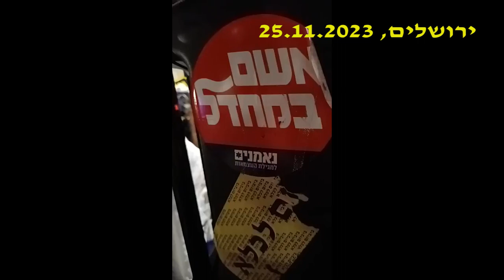הפגנה בירושלים 25.11.2023: הממשלה הזו הפקירה אותנו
"50 שוטרים הופקרו ונרצחו בתחנת שדרות!"
"ממשלת הפשע הפקירה את השוטרים, הפקירה אותנו, הפקירה את הילדים שלנו להירצח  ולהיחטף!"